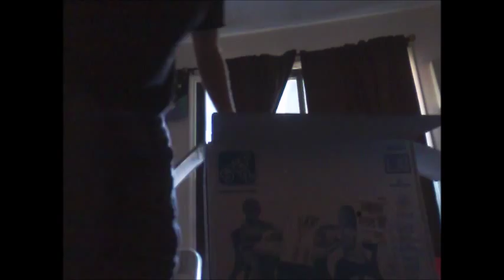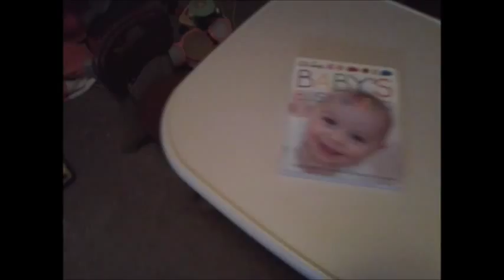UNBOXING "STEP-2" 2 CHAIRS 1 TABLE FOR TODDLERS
On this video unboxing a big box of 2 chairs and a table for little toddlers. Item recommended to those that are searching information.